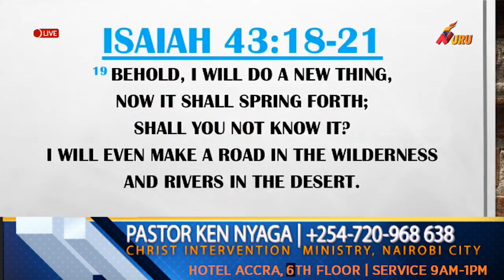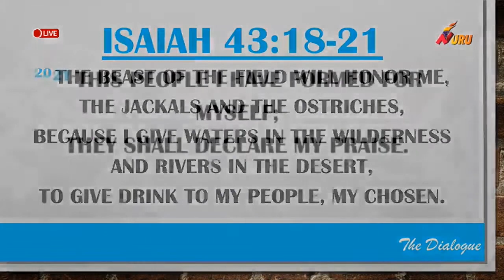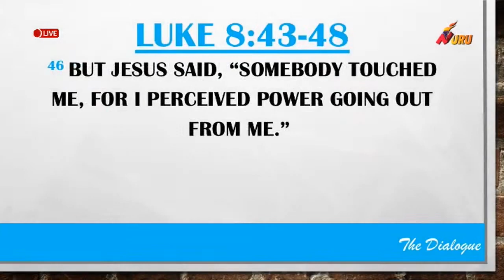God of Power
We feature our Pastor's content (Pastor Ken Nyaga) and assorted Christian media that edifies the body of Christ. This number still applies to any prayers or counseling requests. Send MPESA, WAVE, WORLD REMIT, REMITRY, Nala, and Western Union